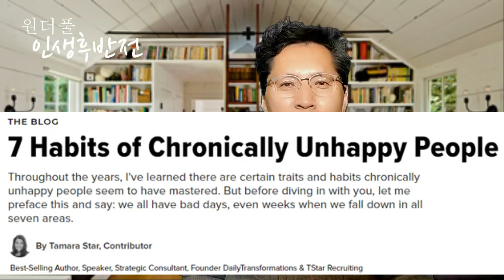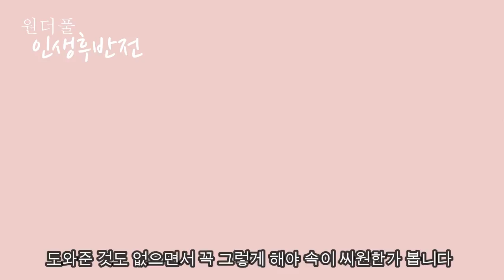늘 불행을 달고사는 사람들의 특징 - 원더풀 인생후반전